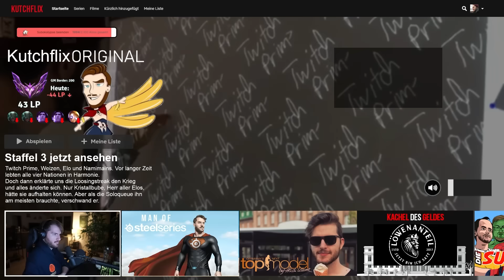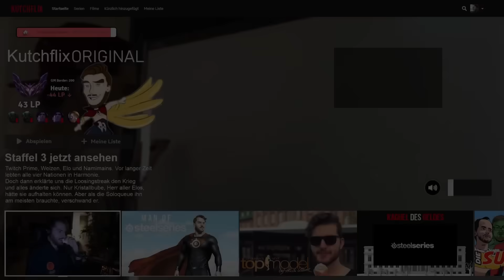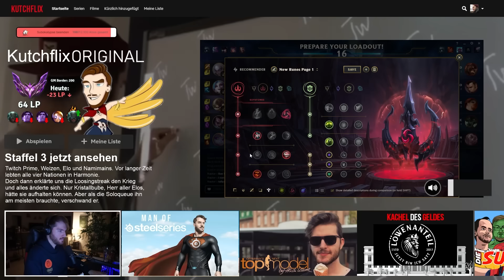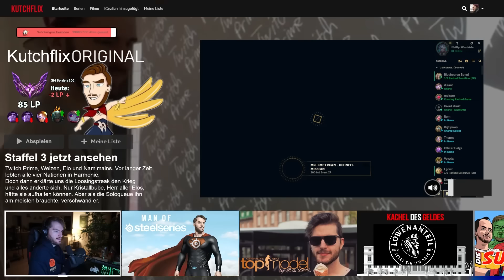Philly's Poppy Pocket Pick | Kutcher Stream Highlights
Cutter: Yarex